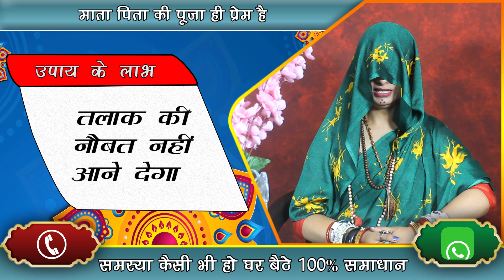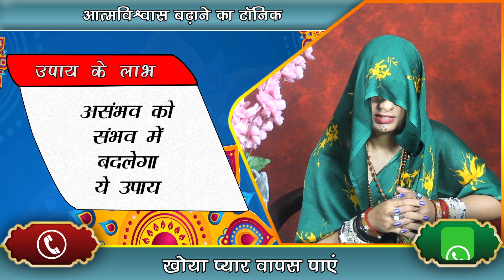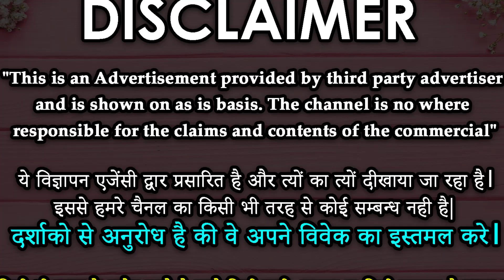पैर पर काला धागा बांधकर १३ बार यह मन्त्र बोल दीजिये तुरत होगा आपका प्यार आपके वश में